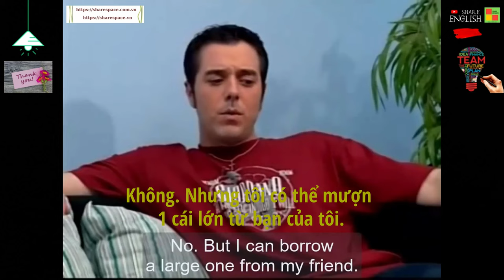Đàm thoại tiếng anh hàng ngày - Planning a trip